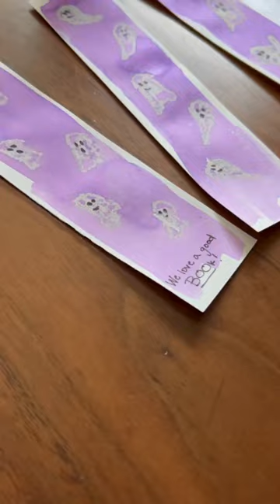Easy Spooky Ghost Painting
Draw ghosts with white crayon or oil pastel, then paint with watercolor for a magical reveal!